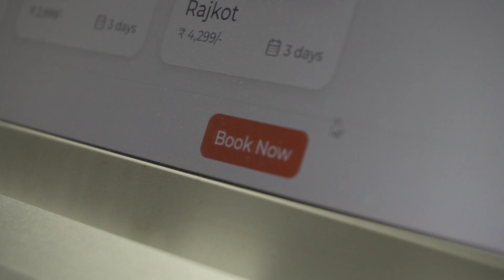An Evening At The White Desert | Day 02 - Ahmedabad to Bhuj | Rann of Kutch Travel Vlog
Welcome back to the channel and enjoy the second day of my fun filled journey to Gujarat with a bunch of my friends.
Witnessed the white desert of India for the first time in my life! And enjoyed the experience of it.